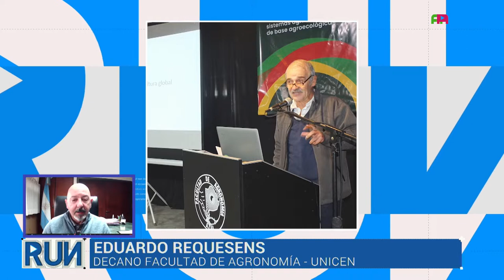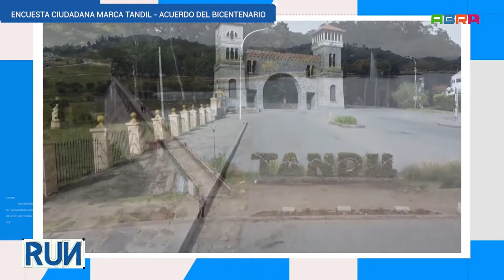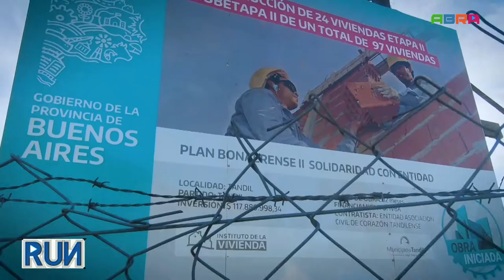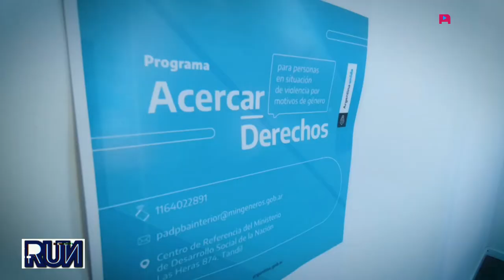ABRA - RUN #139 - Eduardo Requesens - Calvento y Di Meglio - Marzzoca y Marocchi - Rossi - Mix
📡 Hoy en una nueva edición RUN, Luis Ventos conversa con Eduardo Requesens, Decano de la Facultad de Agronomía UNICEN, sobre las jornadas que se llevaron a cabo desde la unidad académica y sobre su gestión como autoridad de la misma.

💬Mariana Torres habla con Mariana Calvento y Fernanda Di Meglio, investigadoras de la UNICEN sobre el proyecto Marca Tandil y la encuesta ciudadana que se está llevando a cabo de manera online.

💬Petra Marzzoca y Anahí Marocchi integrantes de la Mesa Intersectorial y Grupo por la Memoria de una vida en Democracia, reflexionan sobre la importancia de la realización del Juicio Oral y Público por delitos de lesa humanidad en la región.

💬Fernanda Rossi, presidenta del Club Santamarina visita RUN para conversar sobre los proyectos del club y sus nuevos desafíos.

🎵 Por último, Mix nos cuenta sobre su trayectoria musical y nos regala un show de calidad para el cierre.

👁‍🗨 Mira RUN en ABRA el canal de la unicen
🖥 29.1TDA